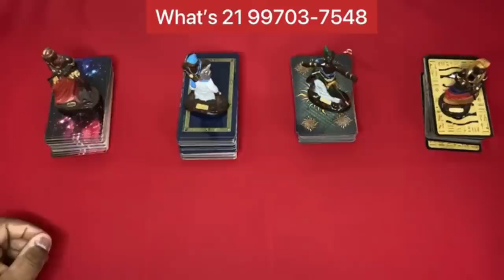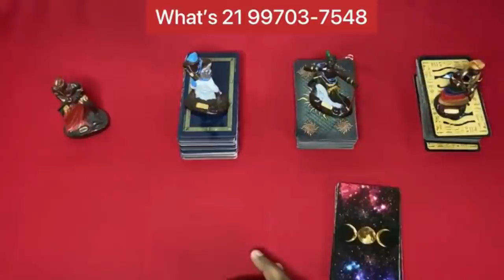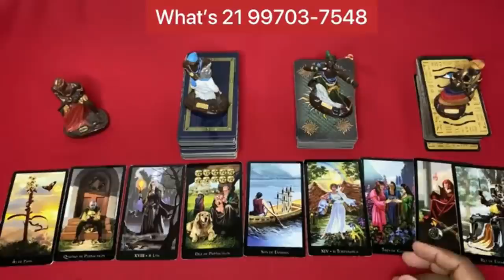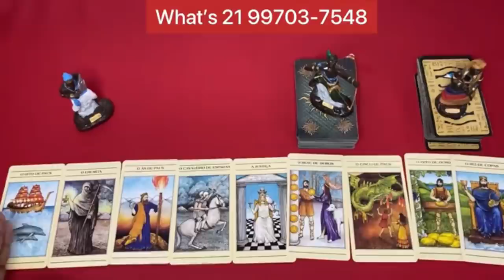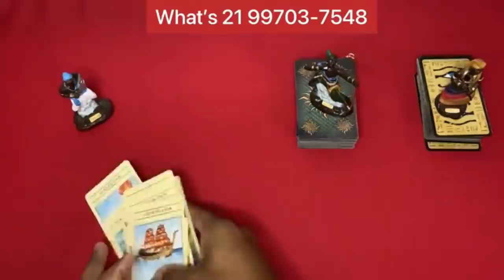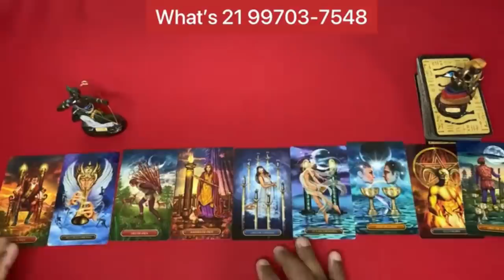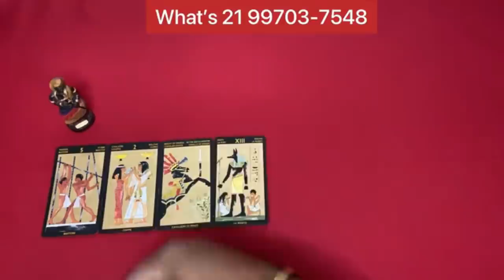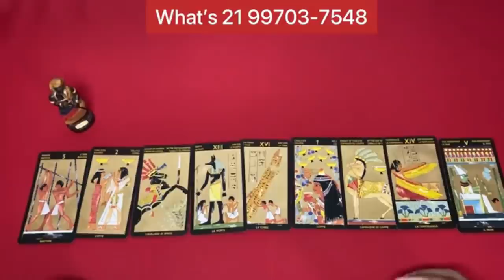📣🟢🌞 O Tarot Responde